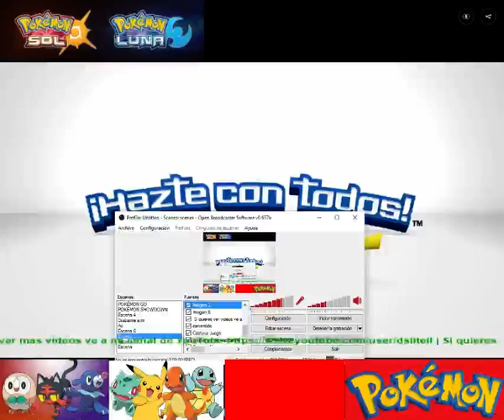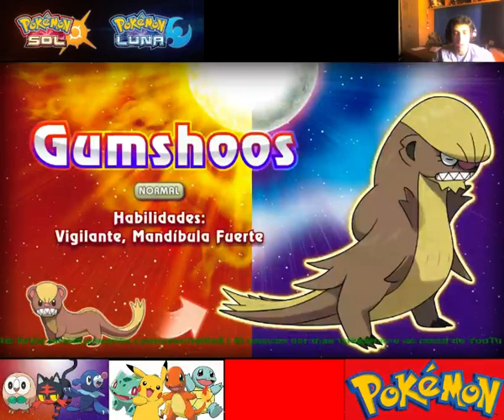¡NUEVO TRAILER POKÉMON SOL/LUNA!